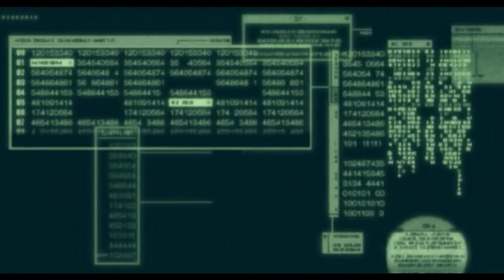Metal Gear Solid 2 cutscenes plant part 13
plant part 13